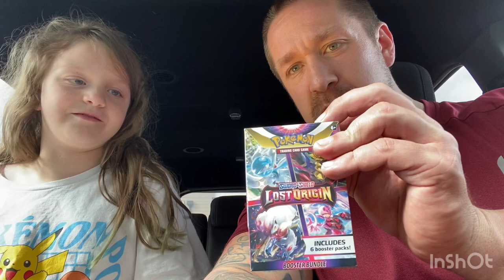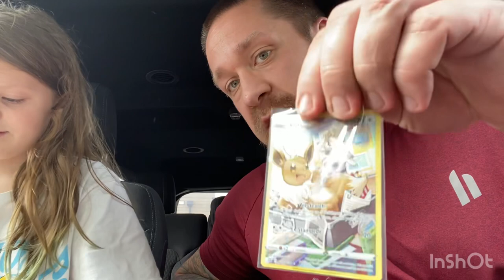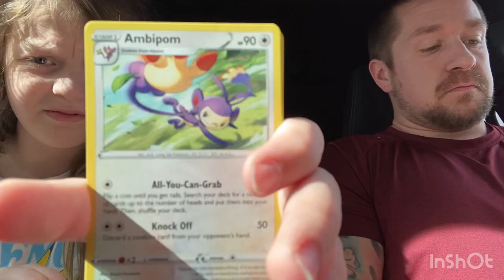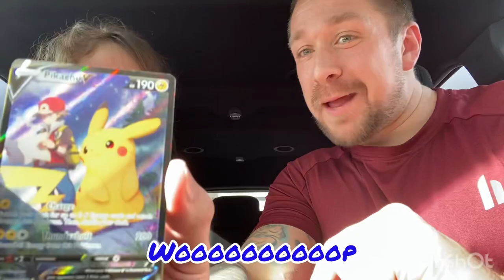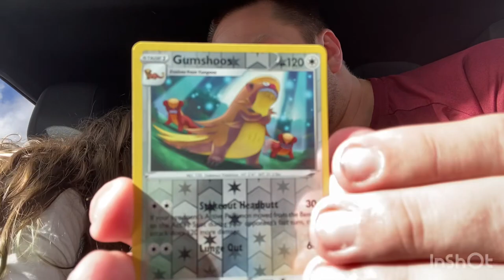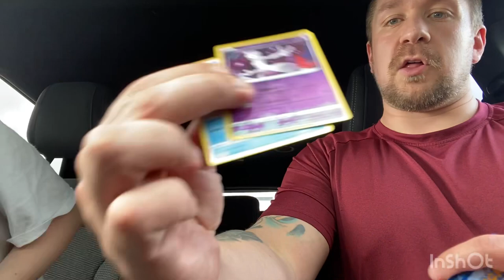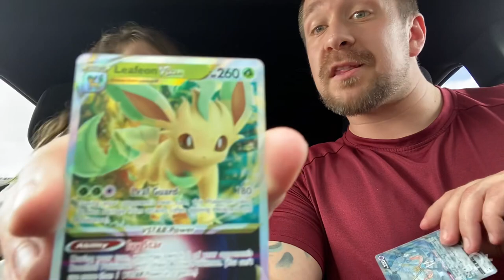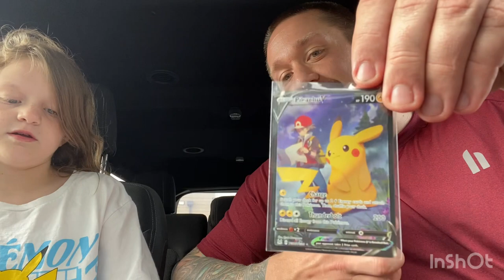Crown zenith and lost origin opening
Delayed post but still enjoy!!!